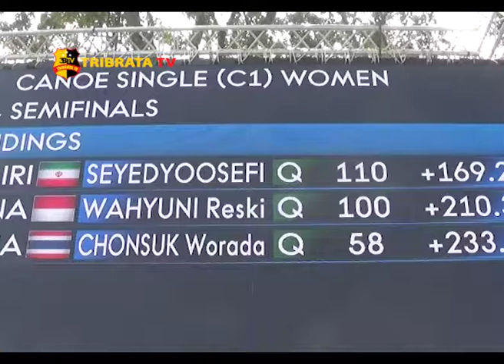DUA ATLET CANOE INDONESIA MASUK FINAL